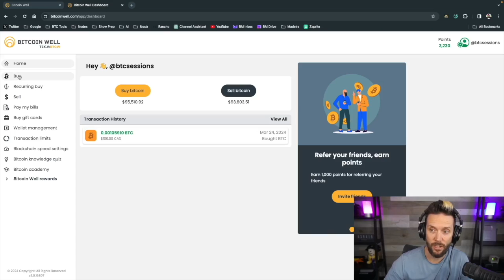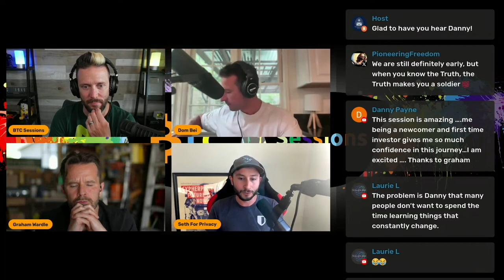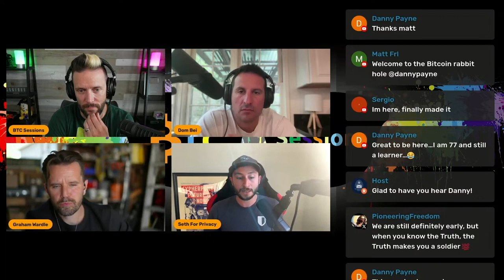Bitcoin’s PRIVACY BREAKTHROUGH: How Silent Payments Work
Seth discusses the exciting advancements in Bitcoin, particularly the introduction of Silent Payments, which promise to enhance privacy without compromising ease of use. He explains how this innovative feature allows users to receive payments without revealing their transaction history, marking a significant leap forward in Bitcoin’s functionality. Seth also highlights the broader movement towards improving Bitcoin’s privacy and usability, ensuring its continued decentralization and security. Could this be the future of Bitcoin?

Catch the full show!